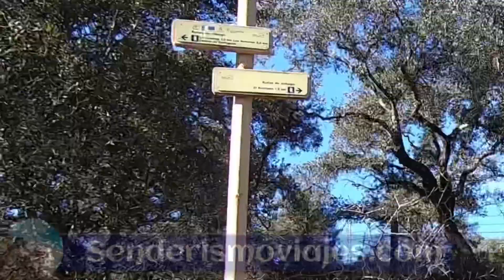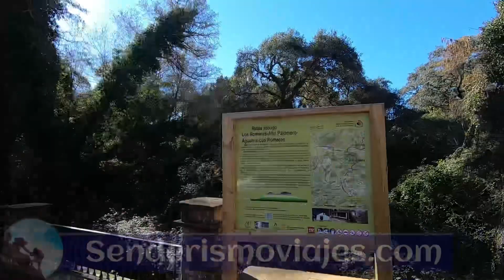El Río Caliente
El río caliente es una nueva aventura de Senderismo Sevilla Viajes narrada por Jose Pajuelo de Zakeo Producciones